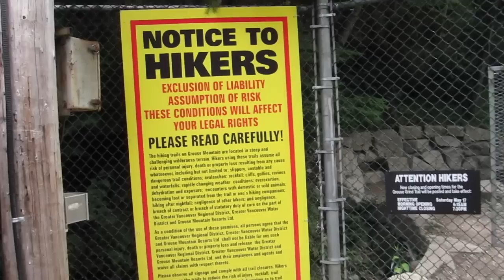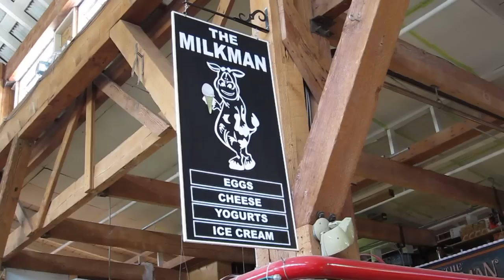Vancouver 2014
Friends in Canada.